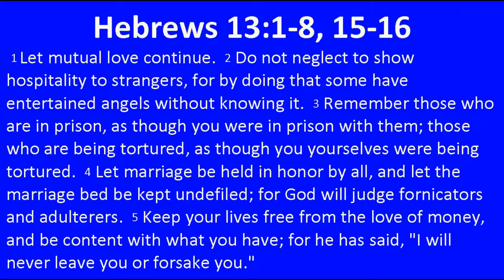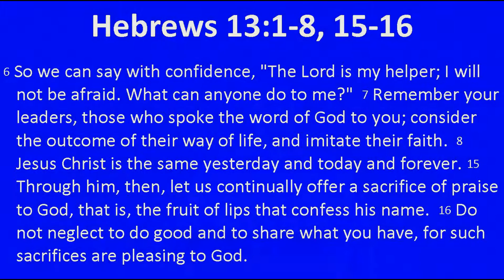Evan R. Smith - Lessons in Community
From Hebrews 13:1-8, 15-16